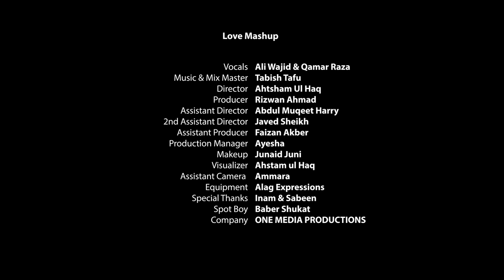Love Mashup 2020 | Ali Wajid Tafu khan & Qamar Raza Santu khan | Alag Records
ALAG Records Presents

Do share your feedback with us in the comments below,
Don't Forget The Word "LOVE MASHUP 2020"

♫Song :Love Mashup 2020
♫Vocals : Ali Wajid Tafu Khan & Qamar Raza santu khan
♫Music/ Mix & Master: Tabish Tafu

Video Credits:
ONE ROOM CONCEPT

Director & DOP : Ahtsam ul Haq
Producer : Rizwan Ahmad
Ad : Abdul Muqeet (Harry)
2nd Ad : javed Sheikh
Assistant Producer  : Faizan Akber
Makeup: Junaid juni
Spot boy : Baber Shukat
Production Manager : Ayesha
Assistant Camera :  Amara
Visualizer: Ahtsam ul Haq
Equipment :  Alag Expressions
Special Thanks Inam ul Haq & Sabeen Inam
Company One Media Production

All copyrights Reserved by Alag Records